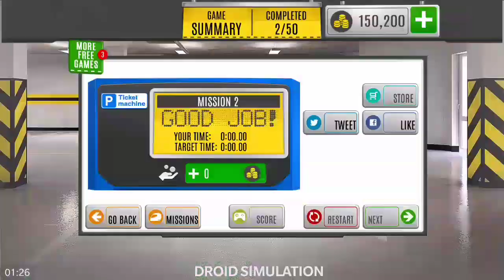Multi Level 7 Car Parking Simulator - Best Android Gameplay HD EP-01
Game : Multi Level 7 Car Parking